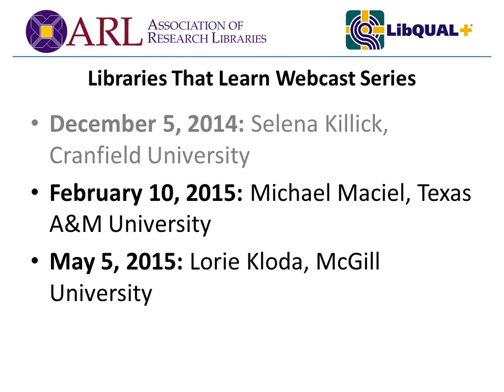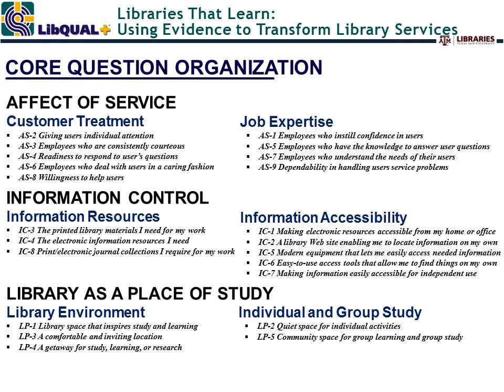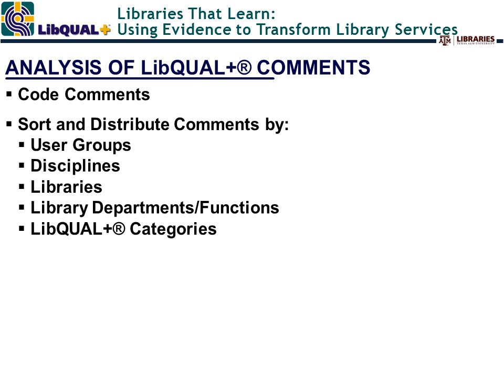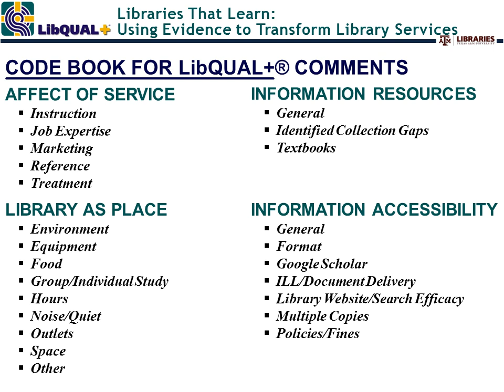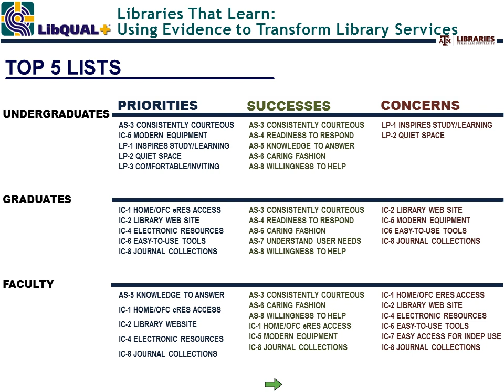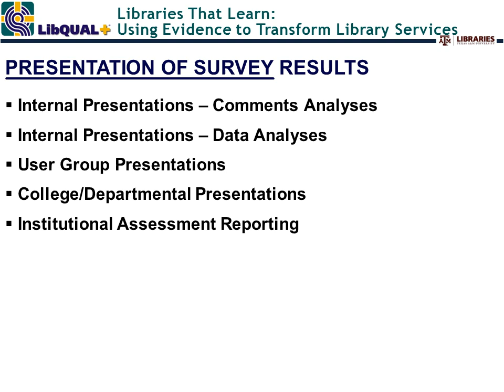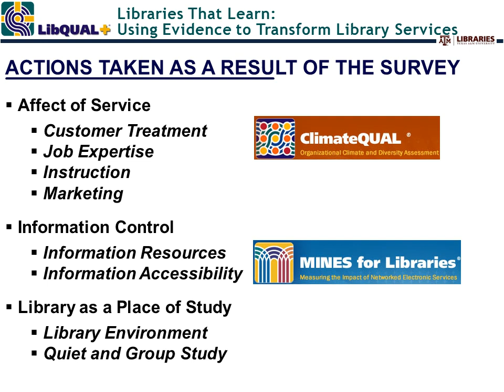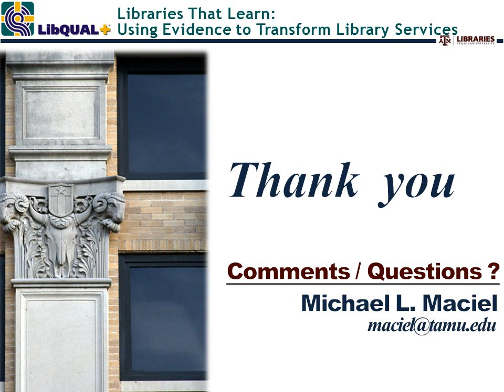Administering LibQUAL+ at Texas A&M University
Webcast aired February 10, 2015
Presented by Michael L. Maciel, Senior Data Analyst at Texas A&M University